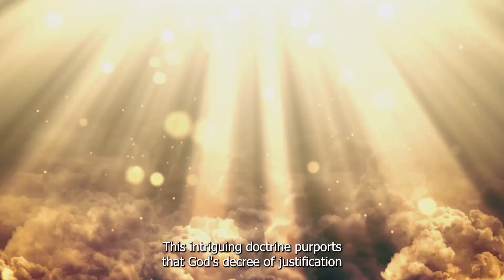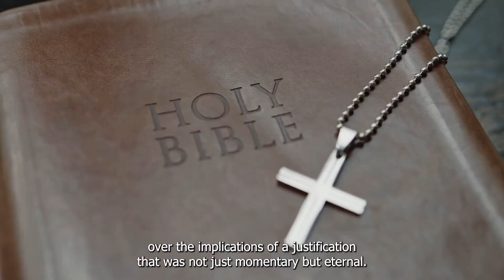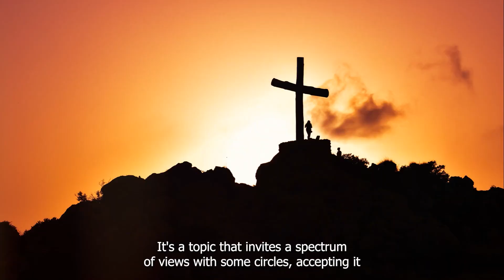Introduction to Eternal Justification: Your Salvation Depends On It!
Introduction to Eternal Justification

Justification from eternity is a concept within Protestant theology asserting that the justification of a believer takes place at least partially in eternity past.